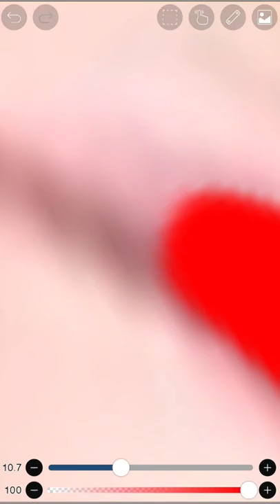Before or After ! 🎨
Shopai Painter
painting tutorial
painting ideas
painting restoration
painting cabinets
painting videos
painting for kids
painting asmr
painting a car
painting a room
painting air force ones
painting acrylic
painting ar15
painter of the night
painters of the tempest
painter of the wind
painter of the night trailer
painters guild
painter of the night ep 3
painters painting
Sophai Painter
pain
paint
painter
painting
painters guild
painters painting
painter identity v
painter lady ocean
painter of the night edits
painter app
painter and the thief
painter app tutorial
painter austin blue
painter american bulldog
painter artist
painter and ugly
painter asmr
a painter passing through gordon lightfoot
a painter behind the curtain
a painter of the night
a painter who only used red
a painter's life
a painter passing through
a painter of eloquent silence ganesh pyne
a painter's tape curon 1950
painter babu
painter bob ross
painter boss theme
painter babu songs
painter babu full movie
painter boss
painter backstory identity v
painter boss castle crashers
painter b roll
painter community collab
painter castle crashers
painter creek church of christ
painter career
painter contractor
painter cartoon
painter construction
painter choice
c painter birth of athena
c carson painter
painter documentary
painter dog
painter drawing
painter deku
painter deep purple
painter day in the life
painter deku texting story
painter drawing app
3d painter
bernabe d painter
d westry speed painter
army painter d&d
d. winestry painter
painter essentials 7
painter essentials 8
painter essentials
painter essentials 6
painter elephant
painter essentials 7 tutorial
painter experience
painter essentials 8 review
the painter
painter fails
painter for beginners
painter fox
painter forza horizon 4
painter face
painter film
painter future islands
painter funny video
painter m f hussain
painter guide idv
painter gameplay
painter guy
painter gameplay identity v
painter going down the road
painter girl
painter game
painter guild
bilal g painter
bilal g painter tiktok
g&s painters guild
painter g herbo
painter halyosy
painter holostars
painter helper
painter hat
painter how to use
painter halyosy cover
painter home
painter hollow knight
h bosch painter
painter idv
painter interview
painter in the wind
painter idv gameplay
painter identity v guide
painter identity v gameplay
painter idv backstory
i painter ki kavvali
i painter malaysia
i'm a painter song
painter job
painter jeans
painter jewel
painter job description
painter john
painter junji ito
painter jokes
painter john ross
alt j painter
painter kitty
painter kite
painter killer
painter korean
painter kit
painter knot
painter kite identity v
painter kaise bane
i k painter
i k painter imran
i k painter imran khan
painter lapsley
painter les jaloux
painter life
painter lady ocean remix
painter lyrics
painter loops
painter lou christie
painter l
painter man
painter movie
painter man the creation
painter movie trailer
painter music
painter mask
painter mountain dew commercial
painter meme
boney m painter man
painter man boney m karaoke
painter norah jones
painter new voice
painter new skin
painter nerf idv
painter nijisanji
painter new voice idv
painter neil young
painter new skin idv
color in paint
painter of the night tiktok
painter of the night chapter 1
the painter o-town
the painter o-town karaoke
o town the painter live
the painter o-town cover
usando o painter
como utilizar o paint
painter pack ep 1 eng sub
painter pants
painter pierce the veil
painter persona identity v
painter painter
painter painting
painter pack ep 1 eng sub chinese drama
painter pro
john p painter
painter quest genshin impact
painter quran
painter quotes
painter qawwal
painter qawwali
painter quotation
painter qawwal ki qawwali
painter qualification test
qpainter
qpainter in qt
qpainter tutorial
qpainter pyqt5
impractical jokers q painter
painter raon lee
painter ross
painter reacts
painter review
painter robot
painter room
painter remix
painted rose
painter song
painter swap
painters studio
painter song karaoke
painter sans
painter stick crafts
painter show
painter stick diy
identity v painter s skin
painter s tier
painter s skin
painter s tier skin
painter's-palette plant
idv painter s tier
painter trailer
painter tutorial
painter tips
painter theme castle crashers
painter tools